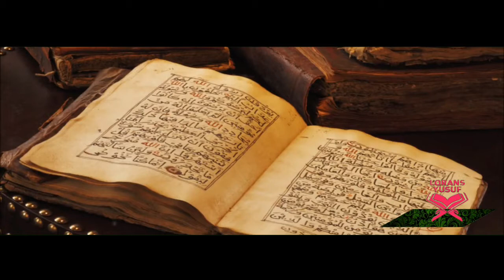Als man dachte der PROPHET ﷺ sei BESESSEN... | 12